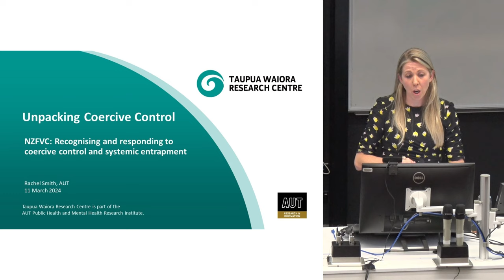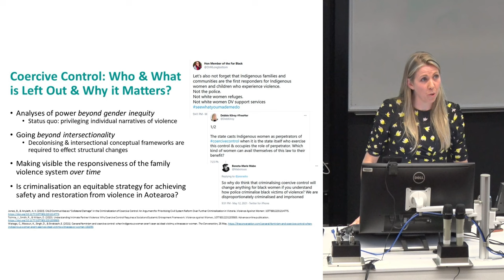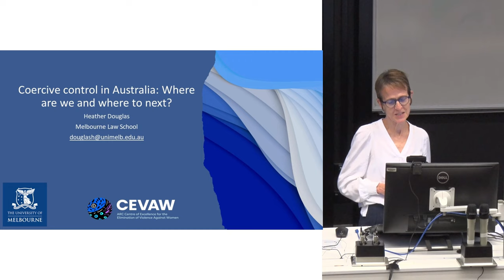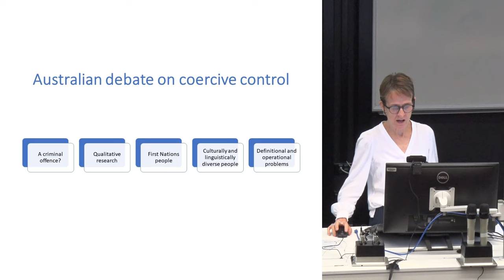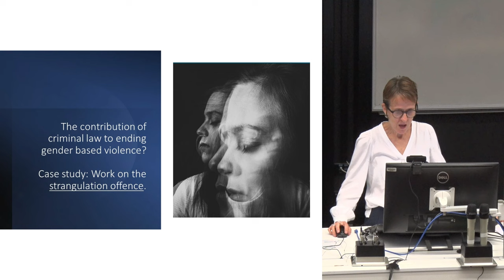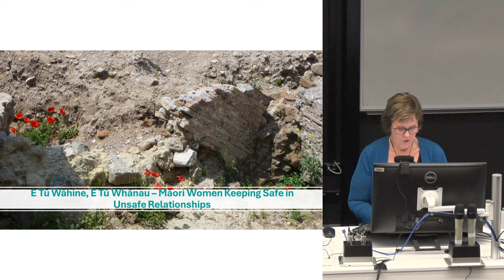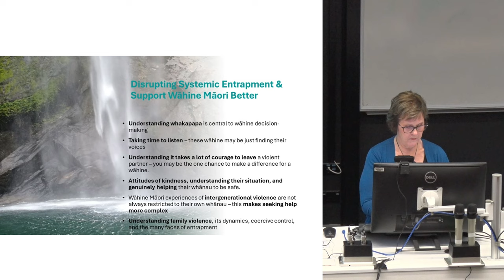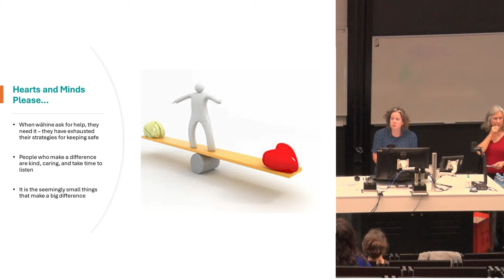Recognising and responding to coercive control and systemic entrapment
The New Zealand Family Violence Clearinghouse hosted a panel of researchers and academics from Aotearoa and Australia to discuss coercive control and systemic entrapment and explore how individuals, organisations and systems can better support victim-survivors. The panellists spoke about:

*Understanding the ways that victims experience coercive control and systemic entrapment including how this may be different for tangata whenua
*Learning from the Australian experience to develop a systems response to coercive control
*Understanding and challenging systemic entrapment – including findings and stories from wāhine Māori about entrapment, and exploring how to interrupt systemic entrapment and support women.

The event took place on 11 March 2024. The pannellists include Denise Wilson, Rachel Smith, Heather Douglas and Julia Tolmie.

The New Zealand Family Violence Clearinghouse is the national centre for family violence and sexual violence research and information. Our purpose is to provide access to high quality research and information on family violence and sexual violence.

The New Zealand Family Violence Clearinghouse is not a direct service organisation and is not able to provide emergency assistance or support services for people affected by violence. If you are in immediate danger, please call 111. To find a list of support services,